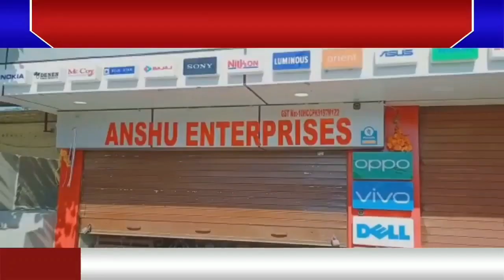भाजपा नेता के मोबाईल शो रूम में 20 लाख की चोरी ,लॉकडाउन में चोरो ने काटा शटर, हाथ मलती नवादा पुलिस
yours queries
 नवादा जिले के बिहारशरीफ पथ स्थित मोबाईल दुकान में चोरी
अंशु मोबाईल दुकान में बीती रात्रि चोरो ने शटर काटकर किया 20 लाख की सम्पति चोरी